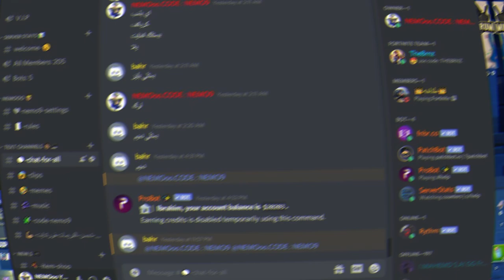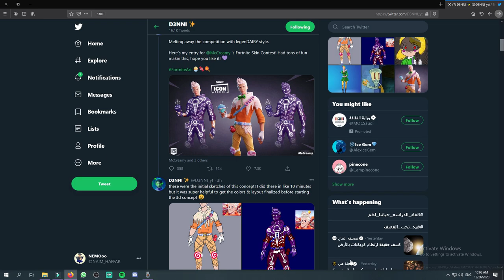فورت نايت | تحديات الكرسمس اليوم التاسع | اضافة سيارة جديدة في فورت نايت | شرح تحديات سقوط الثلج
شرح تحديات سقوط الثلج (كاملة)

علامات لا تهمك:
فورت نايت شرح تحديات سقوط الثلج
فورت نايت حل جميع تحديات سقوط الثلج 🥶 فورت نايت ! 🔥
فورت نايت تحديات الكرسمس سيزون 5 شابتر 2
فورت نايت شرح تحديات الشتاء سيزون 5 شابتر 2
فورت نايت تسريب تحديات سقوط الثلج 🥶 فورت نايت ! 🔥
فورتنايت : تحديات عمليات سقوط ثلج يوم الاول
Fortnite Operations Snowdown Challenges
قم بزيارة اماكن مختلفة لرجل الثلج شرح تحديات سقوط الثلج  🥶 فورت نايت ! 🔥
كل مواقع رجل الثلج تحديات عملية سقوط الثلج الصحيحه 100% (كيف تشوف التحديات) : فورت نايت
فورت نايت قم بزيارة مواقع مختلفة لرجل الثلج // فورت نايت // تحديات سقوط الثلج
فورتنايت | جميع تحديات الكرسمس و كيفية الحصول على الجوائز المجانية 🎄🎁🎅
فورت نايت قم بزيارة مواقع مختلفة لرجل الثلج (مهام عملية سقوط الثلج فورتنايت)
فورت نايت تحديات سقوط الثلج السيزون الخامس
فورت نايت شرح تحديات سقوط الثلج السيزون الخامس
تحديات عملية سقوط الثلج
شرح تحديات الكرسمس
فورت نايت تحديات عملية سقوط الثلج

 شرح تحديات عملية سقوط الثلج السيزون الخامس

تحديات الكريسمس

فورت نايت تحديات سقوط الثلج

فورت نايت عملية سقوط الثلج
تحديات سقوط الثلج السيزون 15
شرح تحديات الكريسمس السيزون الخامس
فورت نايت قم بزيارة مواقع مختلفة لرجل الثلج
فورت نايت ابحث عن صناديق في مواقع رجل الثلج
فورت نايت شرح تحديات الشتاء
فورت نايت اماكن اشجار الكرسمس سيزون 5 شابتر 2
فورت نايت تسريبات تحديات سقوط الثلج
فورت نايت تسريب صحيح لتحديات الكرسمس
فورت نايت شرح جميع تحديات سيزون 5 شاتبر 2
فورت نايت كيف افتح سكنات الشتاء المجانية
فورت نايت هداية الشتاء المجانية
فورت نايت كيف احصل جميع هداية الكرسمس
فورت نايت ما هو حل تحديات الكرسمس سيزون 5 شابتر 2
فورت نايت (شرح تحديات الكرسمس 2020) فورت نايت تحديات تعطيك سكنات الكرسمس المجانية السيزن 5
فورت نايت تحديات راس السنة 2020 سيزون 5 شابتر 2
فورت نايت | جميع اماكن رجل الثلج | تحديات عملية تساقط الثلوج
قم بالقيادة خلال الحلقات النارية (فورتنايت تحديات الاسبوع الثاني)
فورت نايت تحديات الاسبوع الرابع سيزون 5 شابتر 2